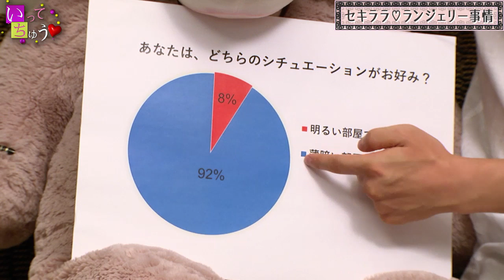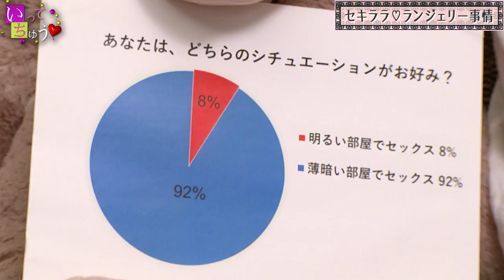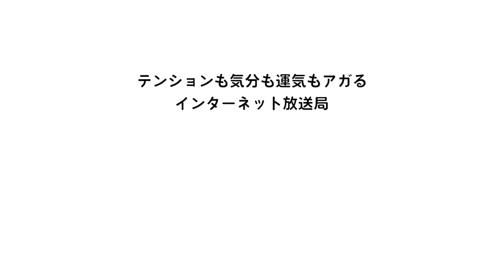【 一徹先生の女性に着て欲しい下着】セキララ♡ランジェリー事情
女性の味方セクシー俳優 一徹先生による、まじめにえちえちな性教育バラエティ
ちょっとえちえちな心理テストにチャレンジ
性を学べて、ドキドキ出来る女性向けエンターテイメント
▼いってちゅう♡再生リスト

【出演者】
一徹
ぴ子(クマ)：吉田早希
▼運気もテンションもアガる！占いポータルサイト
様々な情報を動画×占いでMixしていきます！